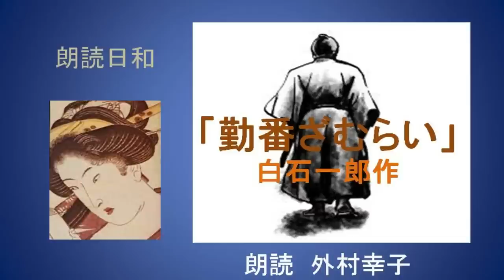朗読日和 「勤番ざむらい」白石一郎作 朗読 外村幸子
自由が丘せせらぎ朗読会